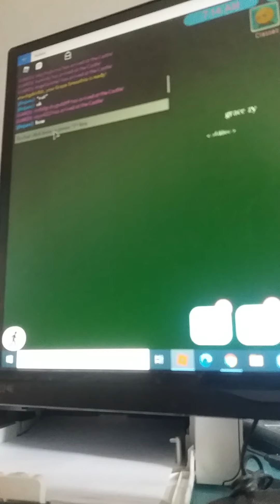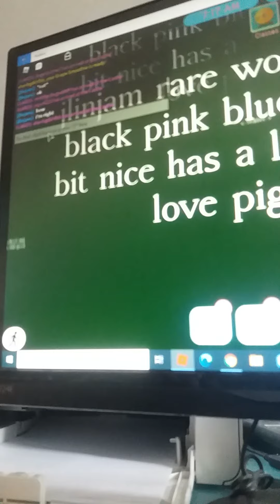School lean pt1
Lol pt 2 its comeing